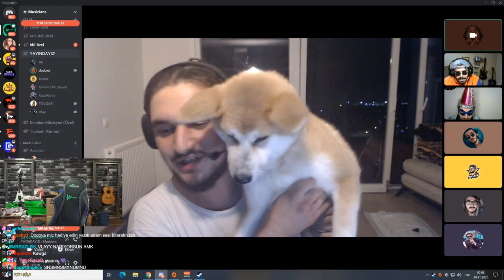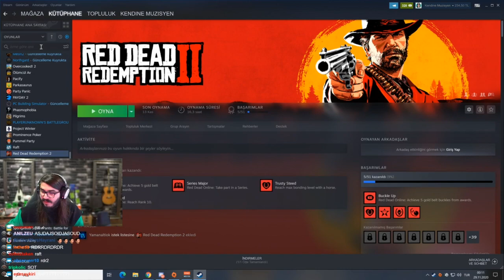ALİ YAYINA ÇIPLAK ÇIKIYOR!(KENDİNE MÜZİSYENİN YAYINI)